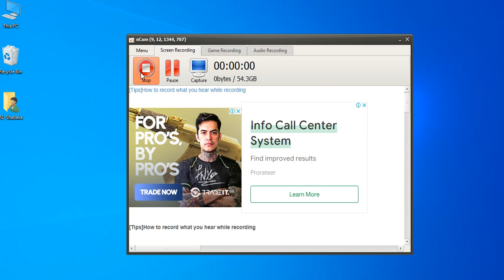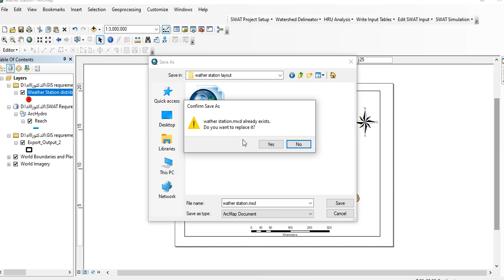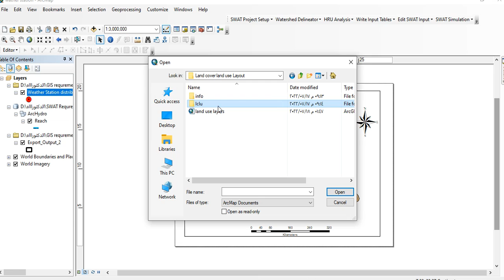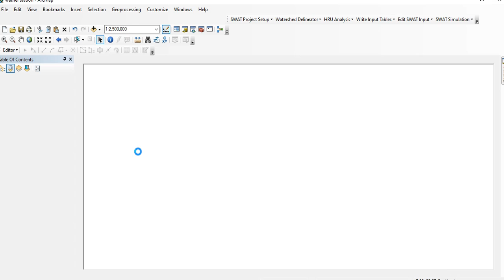Arc Map Decomenet Map LayoutFile menu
كيفية حفظ طبقة الاخراج للخريطة بكل التعديلات  على ال Sympology